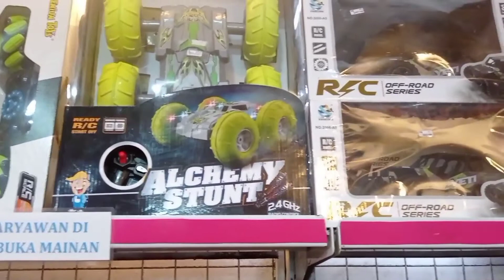buy toy cars in toy store, race cars, excavators, planes, part52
buy toy cars in toy store, race cars, excavators, planes, part52part